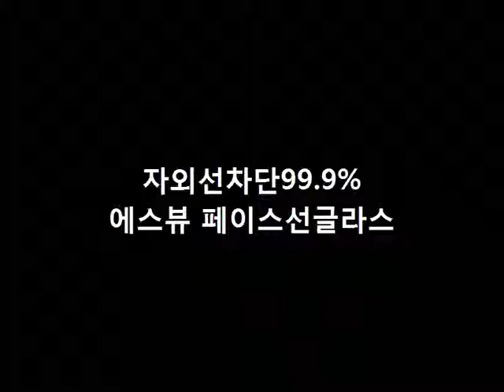자외선차단 99.9% 에스뷰 페이스선글라스(Anti-UV Face sunglass)